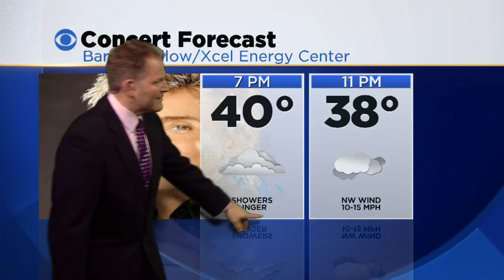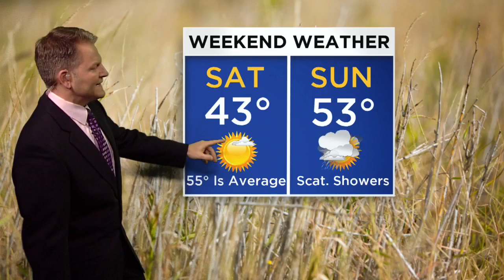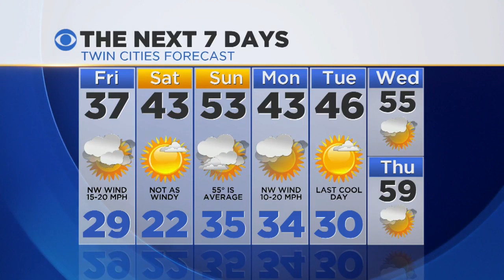April 7 Weather Report – Barry Manilow Edition!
How many Barry Manilow references can you spot in Chris Shaffer’s forecast? (). WCCO 4 News At 5 – April 7, 2016